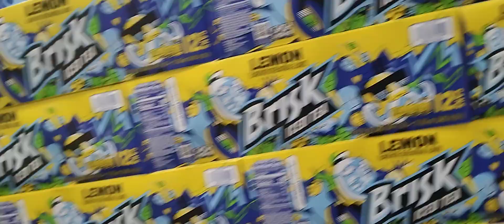Vlogs Episode 55: Navy Exchange Mall!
What's up guys Brandon J Dayanan here & this is Vlogs Episode 55: Navy Exchange Mall.

Bye!

Brandon J Dayanan